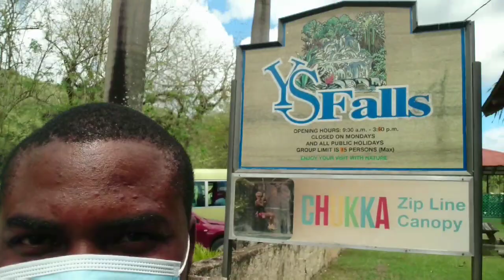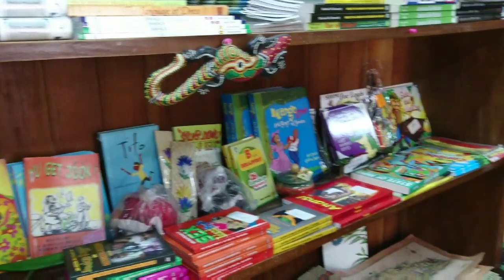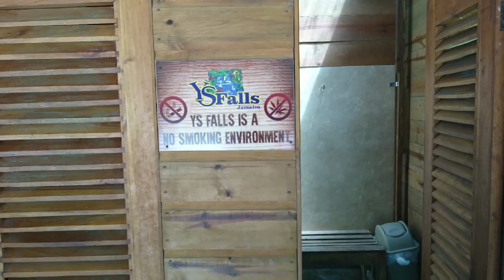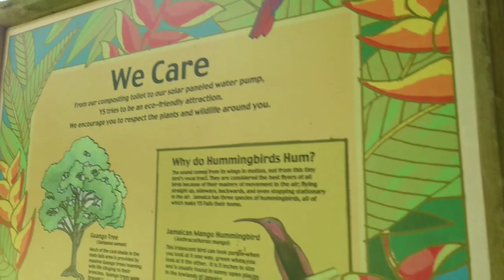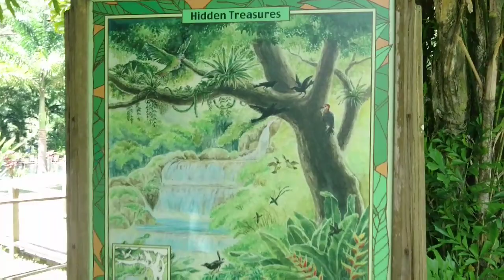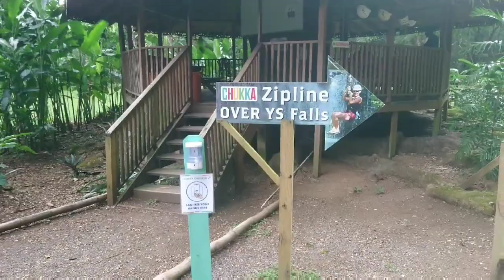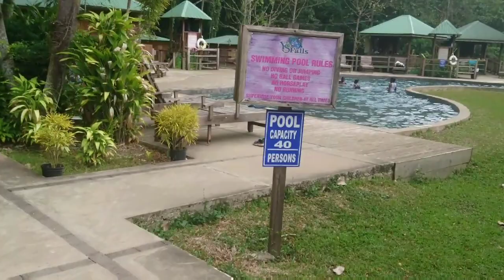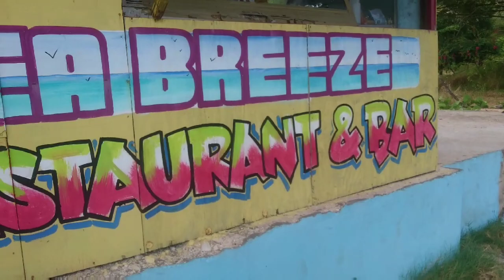Y.S. FALLS + ALLIGATOR POND 🇯🇲 | ST. THOMAS to ST. ELIZABETH - ROAD TRIP | JAMAICA VLOG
Hey everyone, on our Road Trip from Lloyds Pen, Yallahs St. Thomas to YS Falls, St Elizabeth Jamaica, despite getting a Flat Tyre, we reach YS FALLS then to Alligator Pond safely.
Experience the Waterfalls and the Pools with me, while I show you the hidden and unmatched beauty there is on Jamaica's South Coast (St. Elizabeth). The Amazing YS FALLS, and ALLIGATOR POND where we got Fry Fish & Festivals before we head back to St. Thomas..  Originally from St Elizabeth (St Bess) I'm always excited to return, mostly to visit close family or vacations.

Executive Producer:   Papi